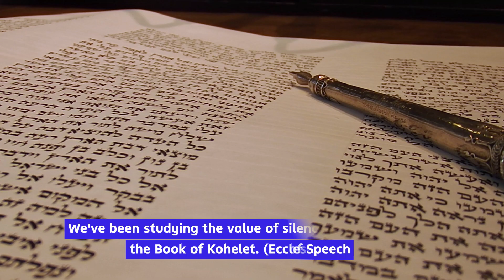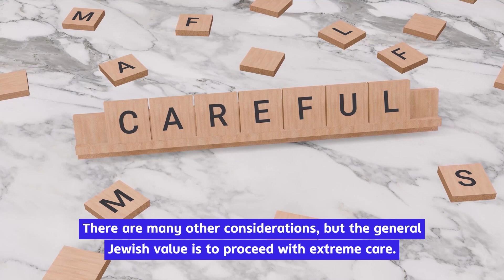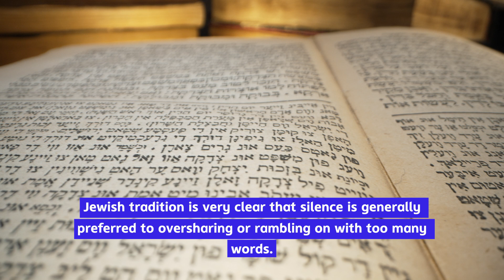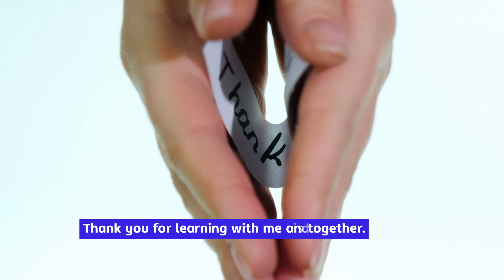Rabbi Amy Rader - Kosher Speech #3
As we approach Yom Kippur, the holiest day of the year, we reflect on how our words shape our relationships and our world. In Kosher Speech Lesson #3, Rabbi Amy Rader explores the wisdom of knowing when to speak and when to remain silent, drawing from Jewish teachings in Kohelet and Proverbs. ✡️

Before we speak, let’s pause and ask ourselves: Am I truly listening? Am I ready to speak with purpose and care?